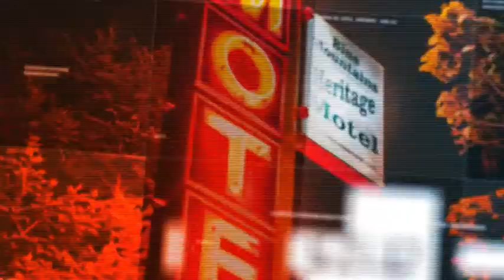Thriller Glitch Opener by Onward | After Effects Template